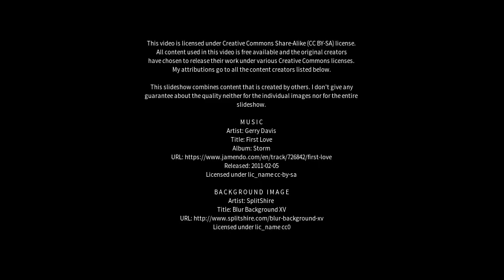Best places to visit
Best places to visit - Heatherton (Australia) Best places to visit - Slideshows from all over the world - City trips, nature pictures, etc.